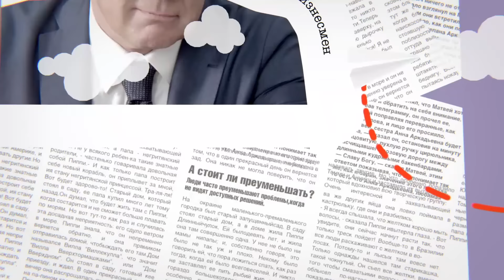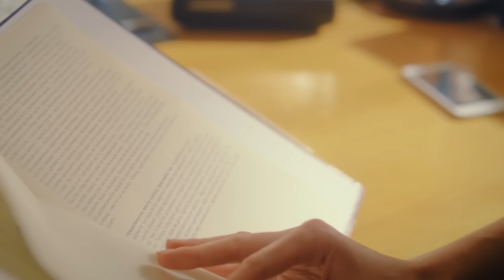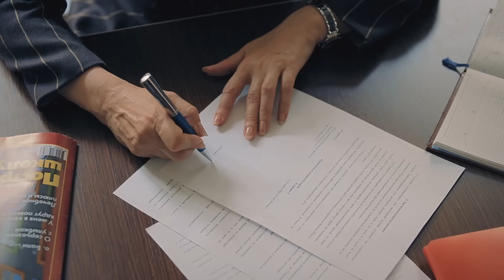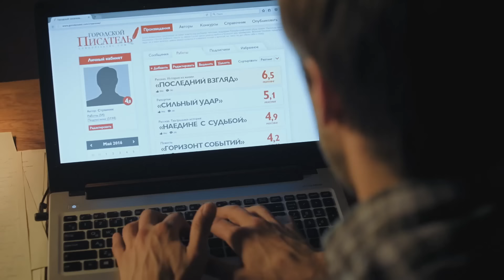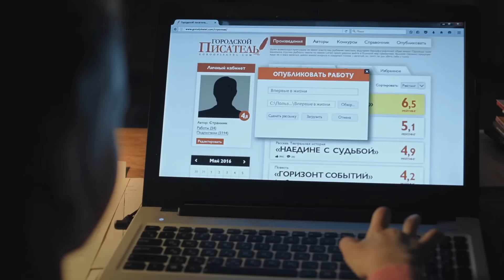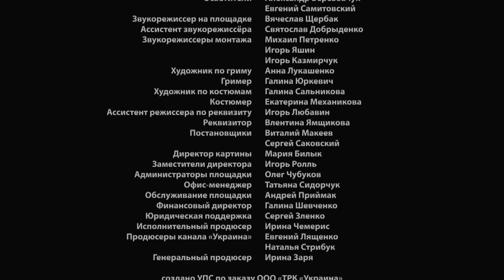Приїхала рятувати тижневик, а знайшла своє щастя | серіал «Експрес-відрядження» | Дивитися новинку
Експрес-відрядження. 3 серія

ТОП серіал про справжнє кохання! Катя — крутий кризовий менеджер, але батько та коханий вважають, що вже досить гратися в кар'єру і час осісти вдома та народити дітей. Після чергової сварки батько відправляє Катерину в провінційне містечко, де один з тижневиків холдингу опинився на межі банкрутства. У дівчини є місяць, щоб довести свій професіоналізм і врятувати видання від закриття. Та чи впорається вона з огляду на ворожнечу з його колективом?